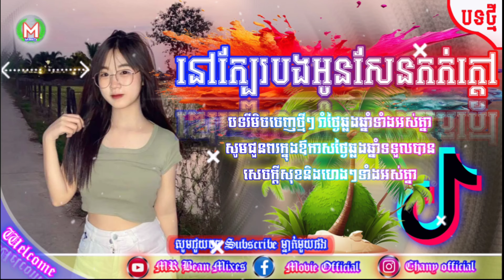បទរីមិចចេញថ្មី_បទនេះពីរោះរណ្តំចិត្តណាស់_បទដែរកំពុងល្បីខ្លាំងក្នុងtiktok remix sad song 2024